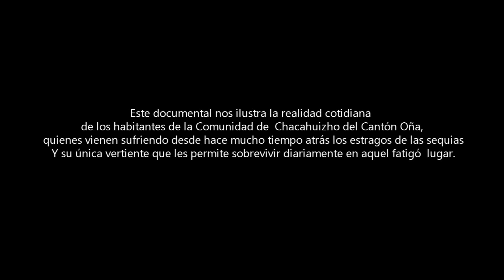DOCUMENTAL "CHACAHUIZHO Y SU VERDAD" TRAILER OFICIAL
ESTE DOCUMENTAL NOS ILUSTRA LA REALIDAD COTIDIANA DE LOS HABITANTES DE LA COMUNIDAD DE CHACAHUIZHO DEL CANTÓN OÑA, QUIENES VIENEN SUFRIENDO LOS ESTRAGOS DE LAS SEQUIAS Y SU UNICA  VERTIENTE QUE LES PERMITE SOBREVIVIR DIARIAMENTE EN AQUEL FATIGÓ LUGAR.

UN FILM DE VINICIO  JARAMILLO E. DONDE NOS DA A CONOCER TAL Y COMO  ES LA REALIDAD SUS NEGATIVAS Y LAS FORTALEZAS QUE POSEE ESTE LINDO CANTON LOCALIZADO AL SUR DE LA PATRIA ECUATORIANA.

Un film de:
Vinicio Jaramillo E.

Equipo de producción:

VINICIO JARAMILLO E.
GUILLERMO GUANGA R.
LUIS ULLAURI
RICARDO JARAMILLO E.
VICTOR CALLE E.

VINICIO JARAMILLO E.
VINIMIXPRODUCTIONS

Oña - Azuay - Ecuador